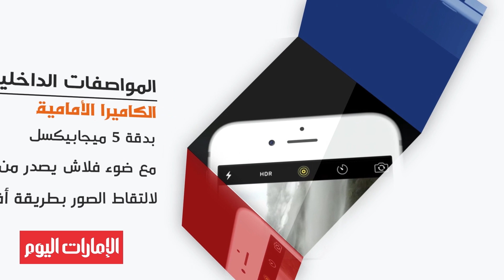بالفيديو ..تعرف على جديد "آيفون6 أس"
كشفت  شركة "اَبل"الاسبوع الماضي عن  أحدث أجيال هاتفها  "آيفون "6 أس" ، الذي تضمن  بعض الخصائص الجديدة بالمقارنة مع الجيل السابق .